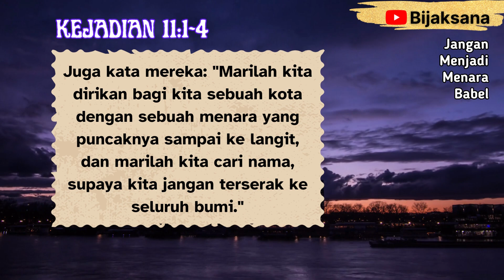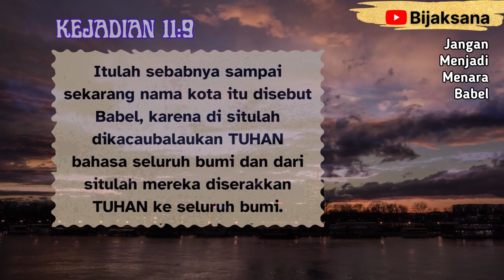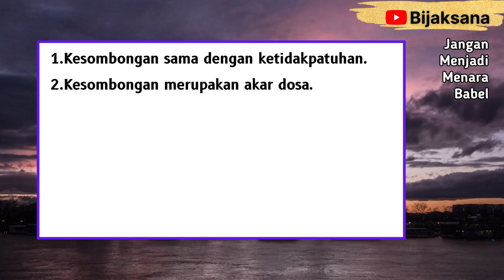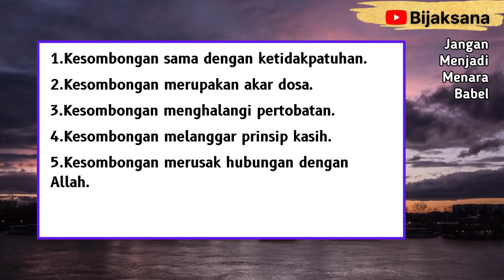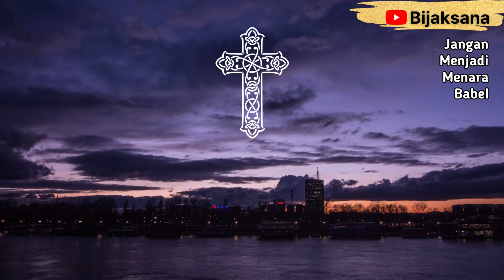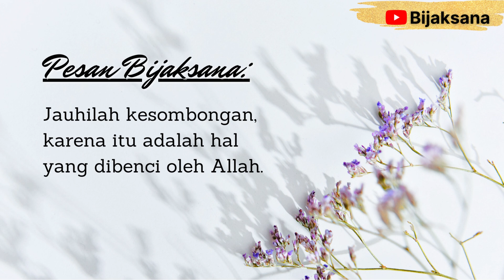Renungan Malam Kristen Hari Ini - Doa Malam Suara Injil - Bijaksana – Khotbah -Firman Tuhan Hari Ini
Jangan lupa nonton juga video renungan pagi dan doa pagi kami. Tuhan Yesus senantiasa memberkati dan menyertai kita semua, Amin.